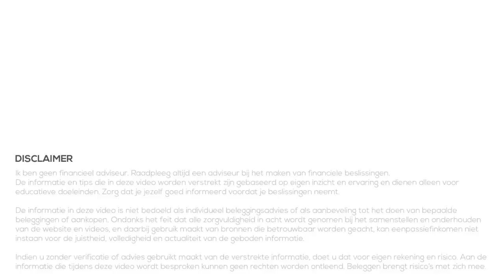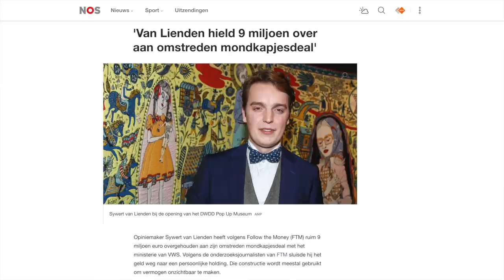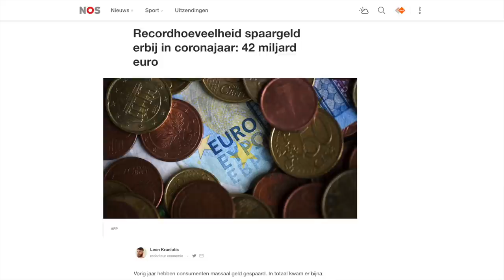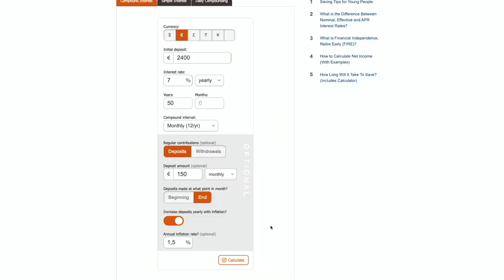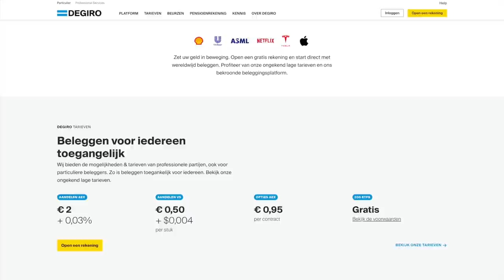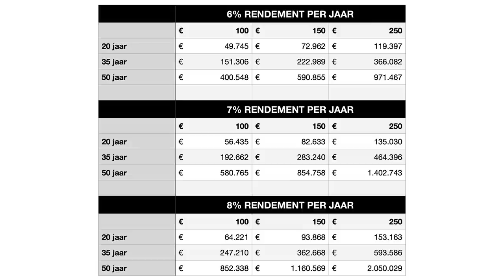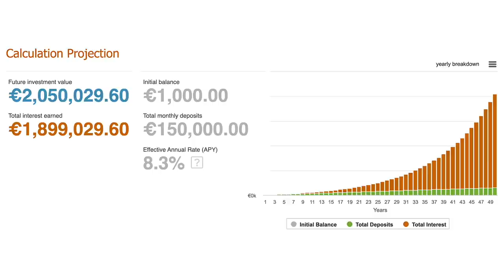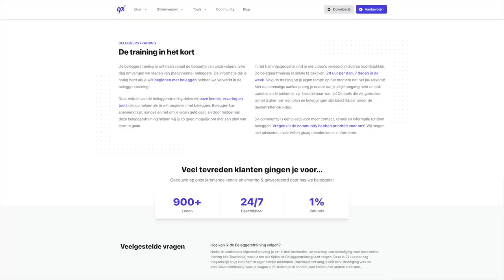Miljonair worden door Corona - Beleggen voor Beginners (2021)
Kun je miljonair worden tijdens of juist door corona? Jazeker! Het is mogelijk om snel rijk te worden, maar dat is maar weggelegd voor een paar mensen in Nederland. Laten we daarom vooral kijken naar hoe je kunt zorgen dat je met meer zekerheid rijk kunt worden. Vermogen op bouwen op de lange termijn!

Want als we iets tijdens het afgelopen jaar hebben geleerd is dat we minder kunnen uitgeven. Door minder uit te geven en dat geld te beleggen, kunnen we miljonair worden op de lange termijn. Aandelen kopen, beginnen met beleggen. Misschien is 2021 wel het juiste moment om te beginnen!

00:00 Intro
00:35 Snel rijk worden
01:50 Langzaam maar zeker rijk worden
02:59 Miljonair worden - berekening
05:31 Beginnen met Beleggen
06:59 Meer berekeningen
09:22 Samenvatting